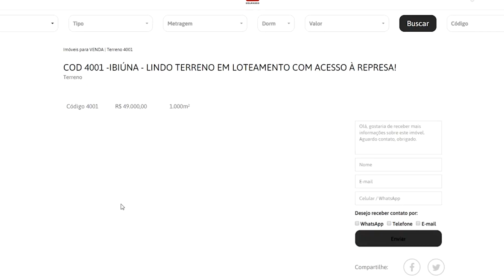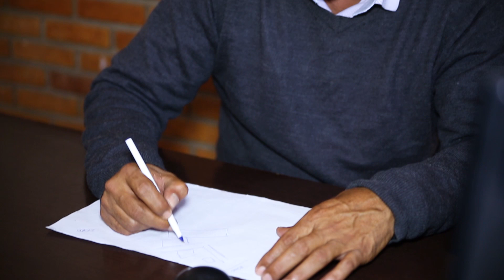DELMASSO IMÓVEIS, IBIÚNA/SP, EMPRESÁRIOS DE SUCESSO